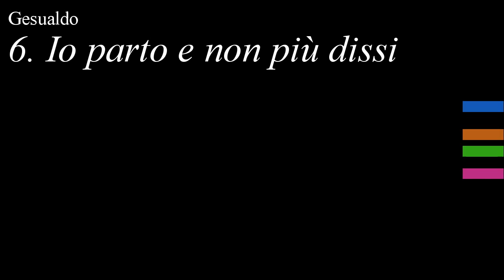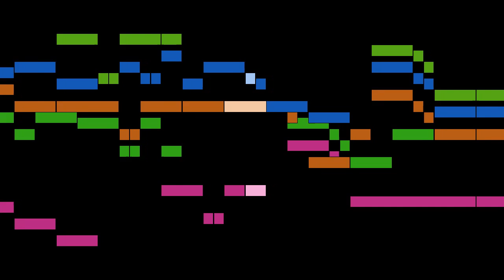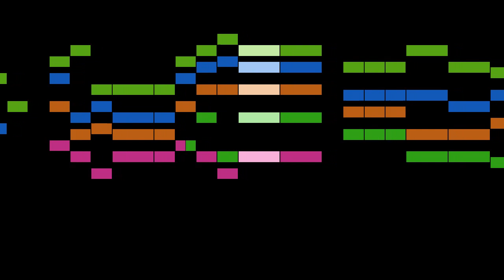Gesualdo - 6. Io parto e non più dissi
An animated score of "6. Io parto e non più dissi", from Madrigals, Book 6, by Gesualdo.